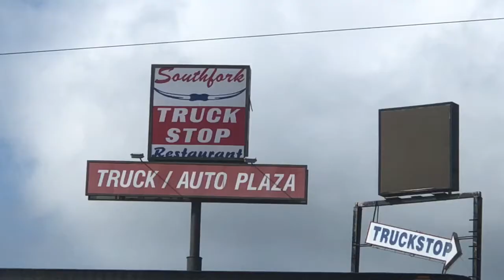Trucker Vlog #186 Trucking Texas Style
My Wife has been out with me on this trip and we finally where able to get through Texas. Ive been having a blast with her while shes been here with me.